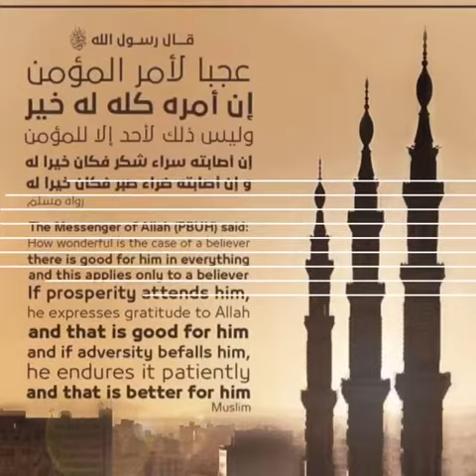Sajadah Nabawi Al Rawda Indonesia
Sajadah ini dibuat oleh tangan orang-orang Al-Madinah yang tinggal di dekat Masjid Nabawi.

Terinspirasi oleh keindahan tanah Al Rawdah dan Al Haram Al Sharif. Sajadah ini adalah versi premium dari karpet doa Alrawda yang terkenal dan mempunyai ukuran yang lebih besar.